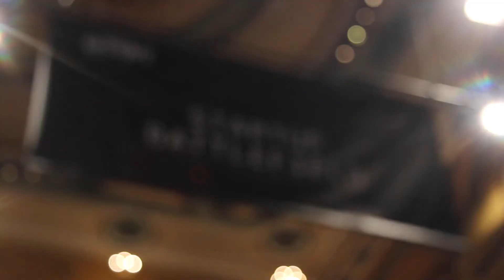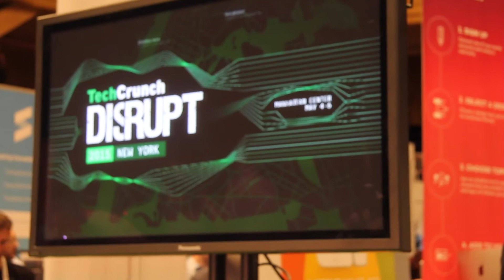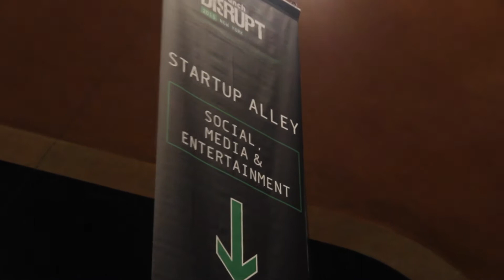TechCrunch Disrupt 2015: Latinos Talk Overcoming Tech Startup Challenges